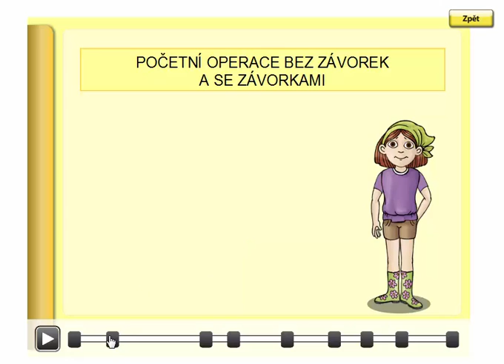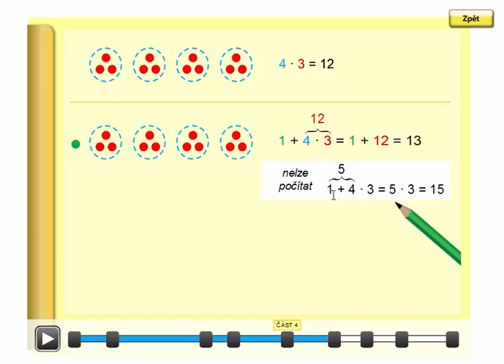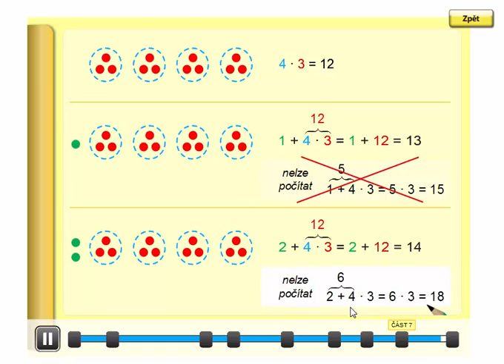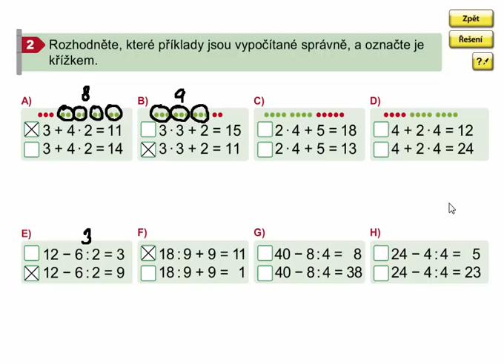Početní operace bez závorek a se závorkami, Matýskova matematika 7. díl, strana 47, cvičení 2